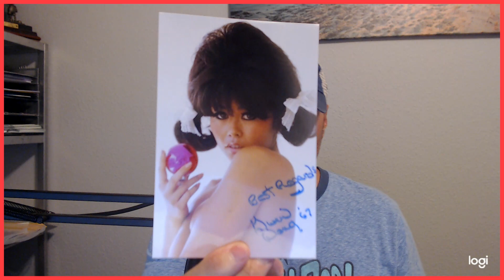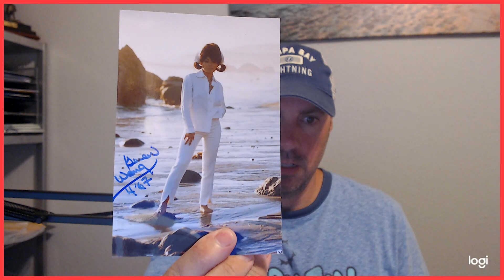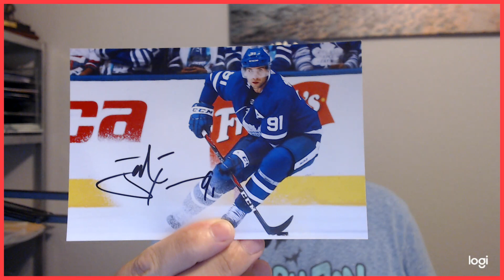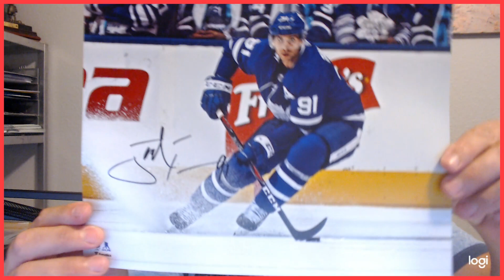Through the Mail (TTM) Autographs - Top NHL Star and more!